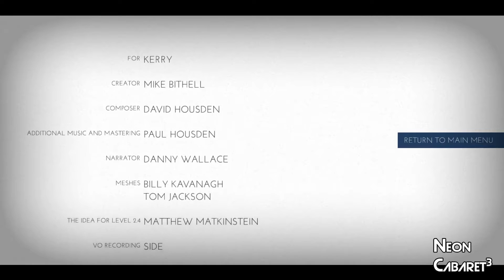JAKE IS DONE | Thomas Was Alone | Neon Cabaret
DONE!!! DONE!!! I AM DONE!

Welcome to Neon Cabaret, an anything goes gaming channel that's part podcast part let's play where failure is the only option.